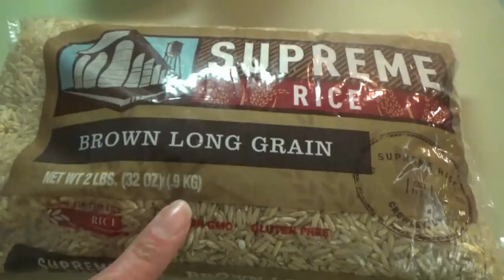FALL DINNER & DESSERT | COOK WITH ME | MAPLE MUSTARD CHICKEN | PUMPKIN PIE CUPCAKES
Hey family!!! In today's last Fall Food Friday of 2020 I'm making Maple Mustard Chicken for supper and Pumpkin Pie Cupcakes for dessert!  Thank you to everyone who participated in this year's collab and everyone that watched!  It was the biggest and best year yet!  All the playlists are linked below!  Love y'all!!

Ingredients
6 boneless skinless chicken breast halves
1/2 cup maple syrup
1/3 cup stone-ground mustard
2 tablespoons quick-cooking tapioca

Place chicken in a 3-qt. slow cooker. In a small bowl, combine the syrup, mustard and tapioca; pour over chicken. Cover and cook on low for 3-4 hours or until tender.

Ingredients:
1 15 oz. can pure pumpkin puree
3/4 cup granulated sugar
2 large eggs
1 tsp. vanilla extract
3/4 cup evaporated milk
2/3 cup all-purpose flour
2 tsp. pumpkin pie spice mix
1/4 tsp. kosher salt
1/4 tsp. baking soda
1/4 tsp. baking powder

Directions:
Preheat oven to 350F and line a muffin pan with cupcake liners.
In a large bowl, combine pumpkin puree, sugar, eggs, vanilla extract, and evaporated milk and whisk until smooth.
In a separate medium bowl; combine flour, pumpkin pie spice mix, salt, baking soda, and baking powder and whisk until combined.
Pour dry mixture into pumpkin mixture and mix just until combined.
Use a cookie scoop to scoop batter into the prepared muffin pan, filling each muffin cup with 1/3 cup batter (make sure you fill at least half way full - these will deflate a bit when they are cooling).
Bake for about 20 minutes, until cupcakes are set.
Let cool in the muffin pan for about 30 minutes.
Transfer cupcakes to a serving tray or plate and chill in the refrigerator for 30 minutes.
When ready to serve, top cupcakes with whipped cream and sprinkle with pumpkin pie spice.